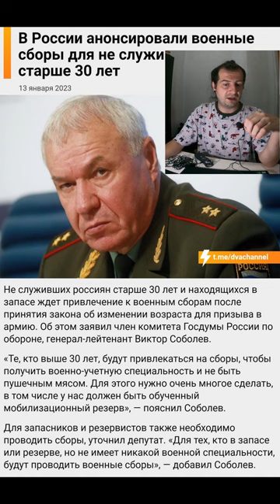Новости за день 6.02.23